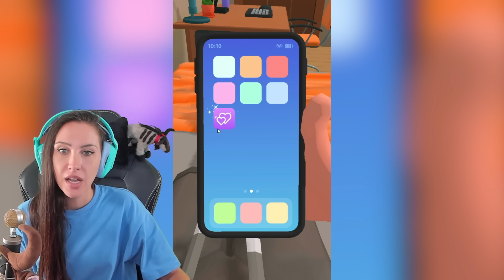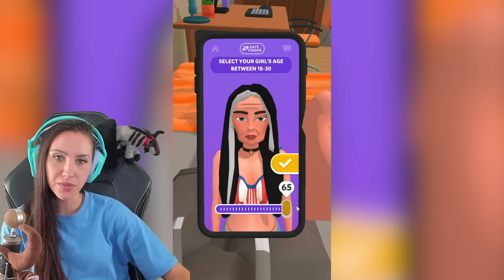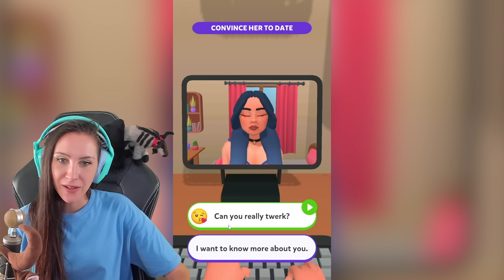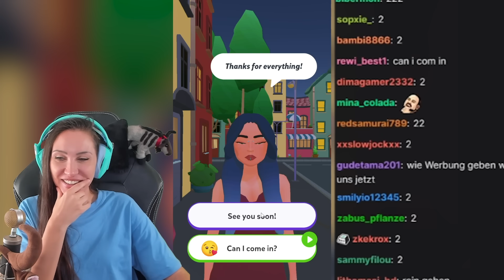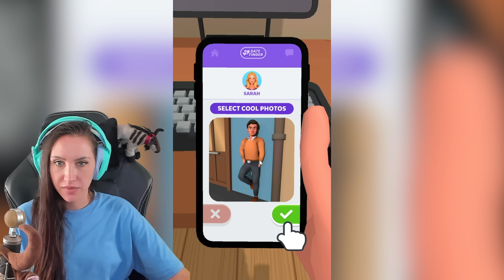Ich DATE absichtlich NUR die heißesten und dümmsten Girls! Date Master 3D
Heute spielen wir Date Master 3D. Wir spielen einen Mann, der sich bei einer Dating App anmeldet und das große Glück und die große Liebe sucht. Dabei trifft er einige oberflächliche Damen und einige von ihnen sind auch etwas psycho! Viel Spaß bei diesem Video wünscht dein Gnu!

  ►DAS IST DRIN:
-2x RGB Lüfter für hinten und oben
-Windows 10

   SCHREIBTISCH EQUIPMENT
*►Handy Halterung